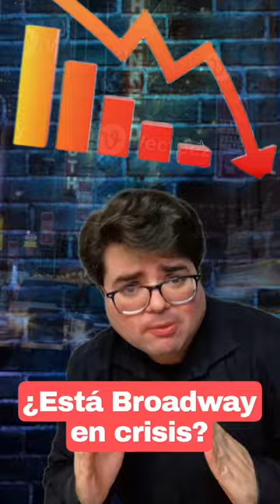MUSICALES BY CHRISTIAN Broadway en crisis????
Con premiso de @Christianmachio ( si el de musicalesbychristian) compartimos su reflexión acerca de: ¡Broadway no para de cerrar nuevos musicales! 😰🤔 - Crisis creativa?? musicales que fracasan más rápido?? precios desorbitados?? Es la tierra redonda??